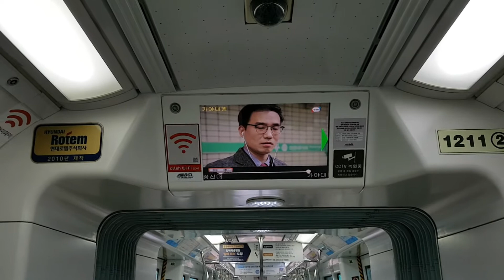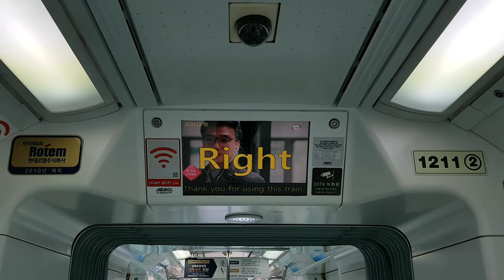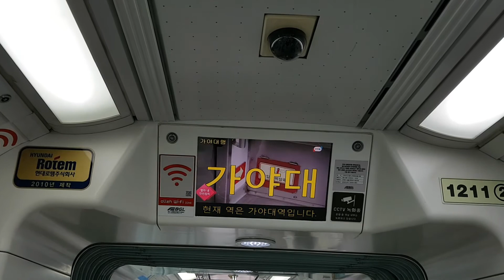부산김해 경전철 가야대행 가야대역 LCD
Busan-Gimhae LRT For Kaya Univ. Kaya Univ. station LCD
釜山金海輕電鐵 加倻大行  加倻大駅 LCD